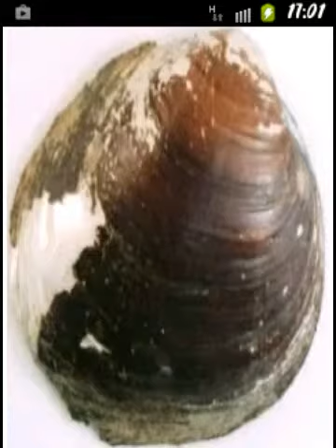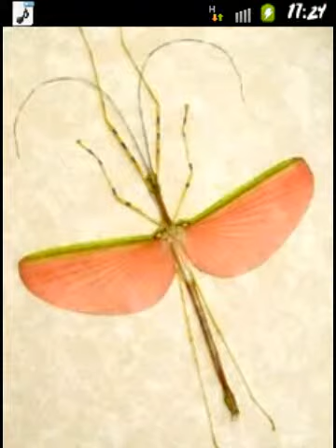)-:/:-) ( je ne l'ai pas connu(e) )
butt-head pony's tiny silver tomahawk, the thing most want to forget. the thing once seen you can't forget. so prob be happy you have not  seen !!